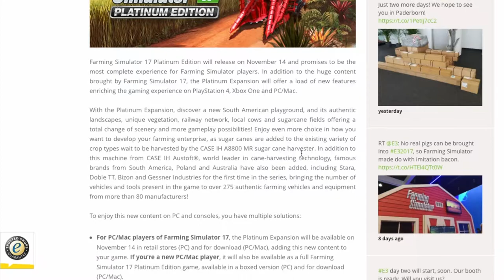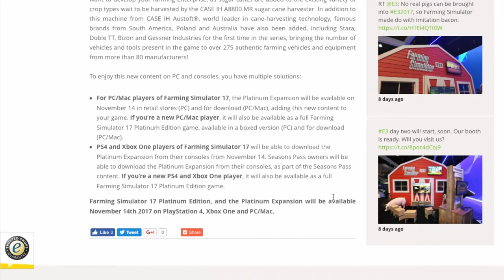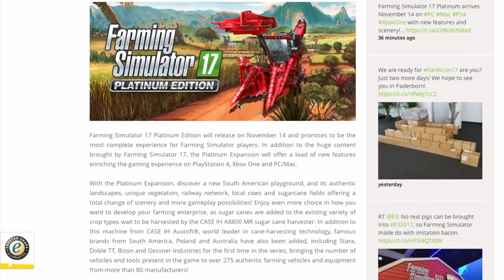Farming Simulator 17 News Platinum Edition Announced!